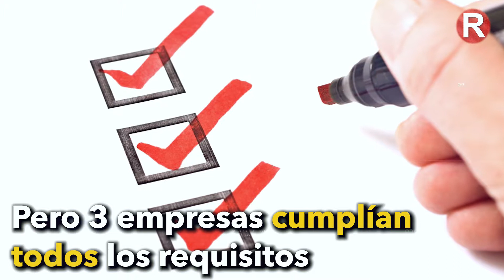Simulan proceso para beneficiar a empresa